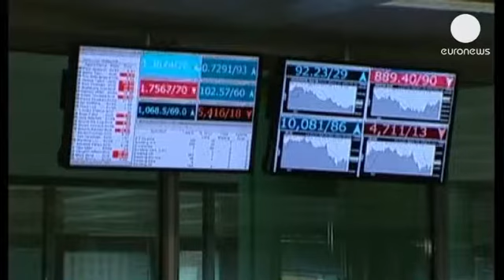پرداخت پاداش به بانکداران اروپایی محدود شد - economy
چهارچوب و قواعد جدیدی برای دستمزد و پاداش بانکداران اروپایی تعیین شد.

پارلمان اروپا روز سه شنبه با اکثریت بالای آرا قوانینی را تصویب کرد که به موجب آن برای پاداش و مزایای بانکداران و مدیران بانکها محدودیت تعیین شده است.

مطابق این قواعد که از ابتدای ماه ژانویه سال ۲۰۱۴ لازم الاجرا خواهند شد میزان پاداش و حقوق متغیر بانکداران از حقوق و دستمزد ثابت آنها نباید فراتر رود.

سیلوی گولار، نماینده پارلمان اروپا می گوید: "پارلمان اروپا حدود سه سال پیش پیشنهاد داده بود تا به امور بانکها رسیدگی شود. در آن زمان وزیران دارایی گفته بودند ضرورتی برای رسیدگی وجود ندارد اما کم کم همه به این نتیجه رسیدند که مشکلات بزرگی در بخش بانکی اروپا و ارتباط آن با بحران بدهی ها وجود دارد. ما قواعد منطقی را وضع کردیم. برای پاداش و بخصوص دستمزدهای متغیر در بخش مالی و بانکی محدودیت و سقف تعیین شد."

مقررات تنظیمی تصویب شده تنها شامل تعیین محدودیت برای پاداش بانکداران نمی شود. بلکه به منظور شفاف سازی هر چه بیشتر قواعد الزام آوری دیگری برای بانکها تصویب شد. بانکها باید نسبت به بیلان مالی،پرداخت مالیات و کمک های مالی دریافتی خود به کمیسیون اروپا گزارش دهند.

از سوی دیگر بریتانیا مخالفت خود را نسبت ایجاد محدودیت در میزان پاداش بانکداران ابراز کرد.